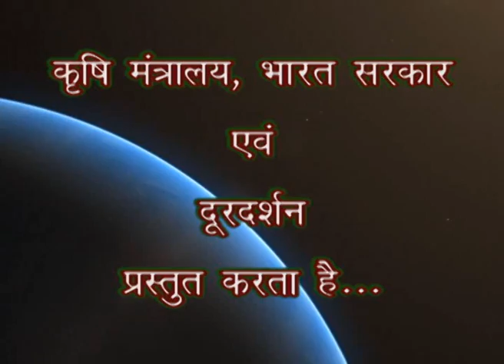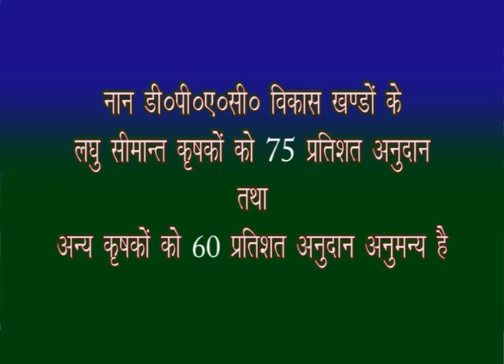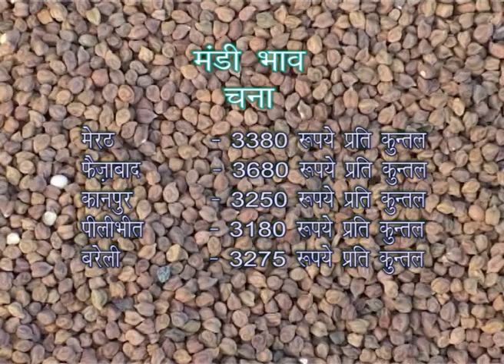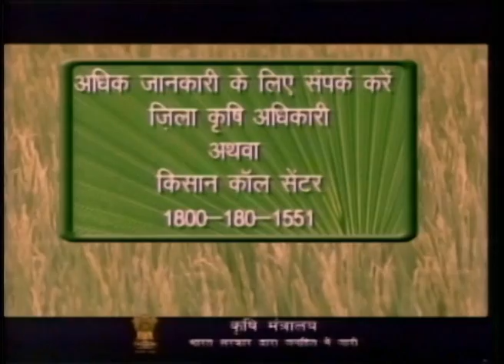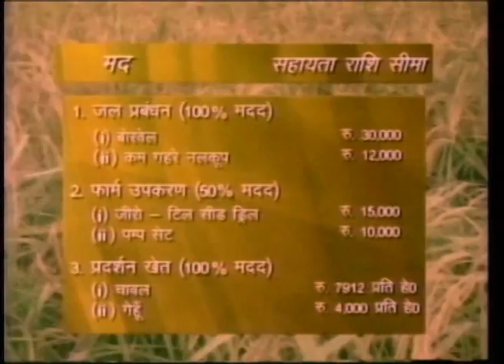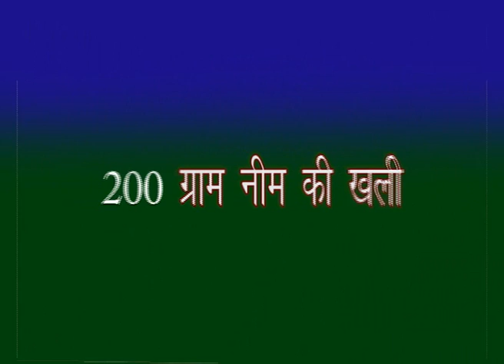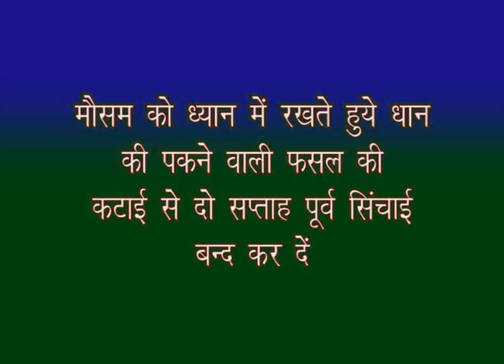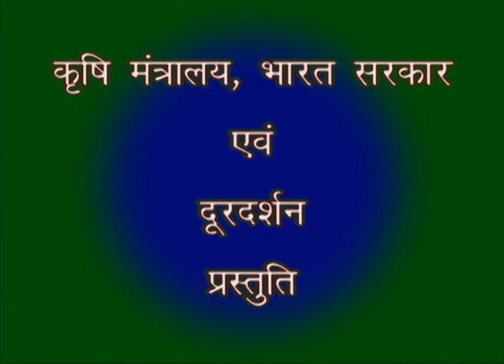Krishi Darshan 21 10 2014